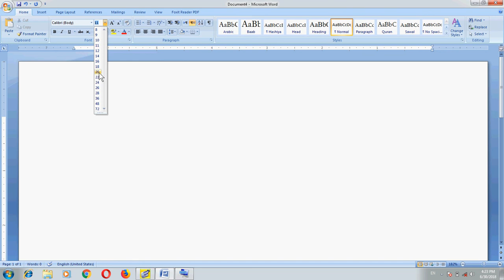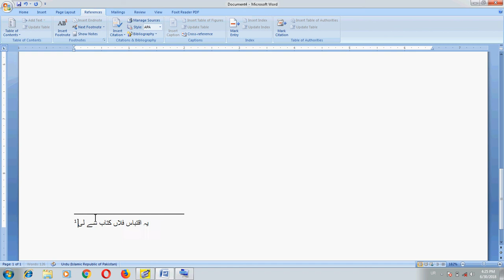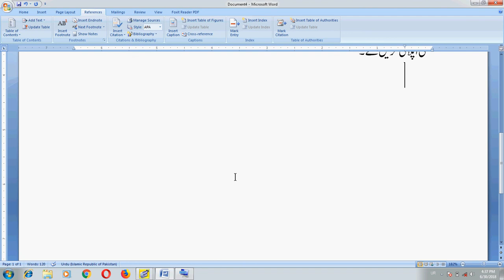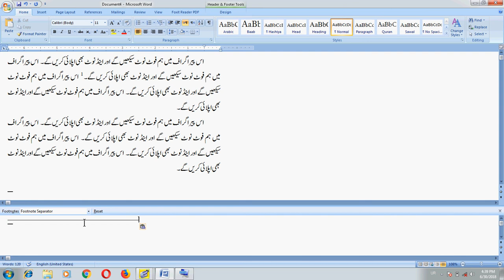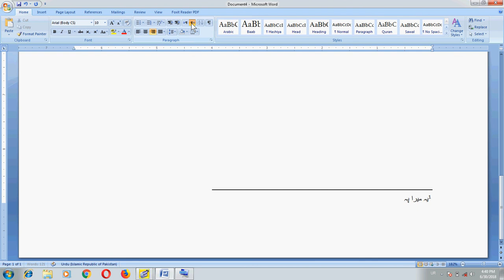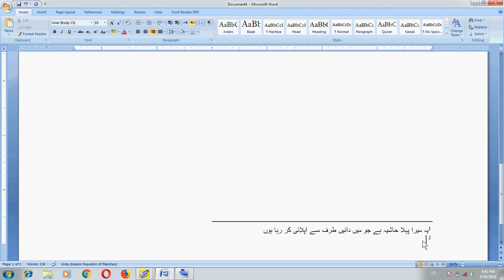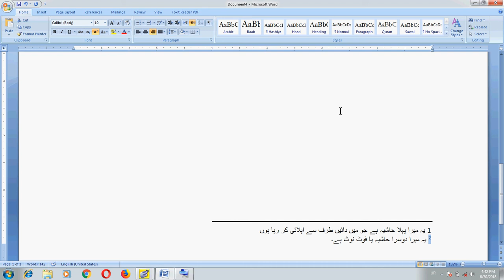Computer Training Urdu/Hindi: MS Word Part 27 References Urdu Footnote Endnote on Right Side